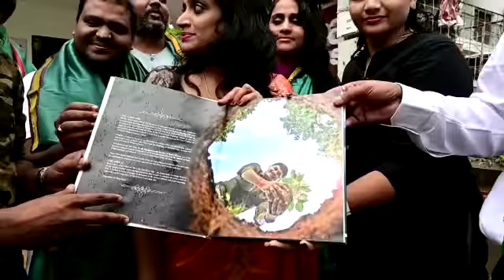Team@mahaanews for Green India Challenge | Igniting Minds